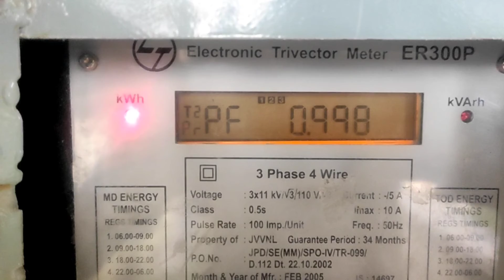how to power factor maintain/3phase me power factor maintain/power factor/power_factor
hlo dosto
 मैं आज आपको इस वीडियो में पावर फैक्टर कैसे मेंटेन करते हैं वह बताऊंगा अगर आपको वीडियो पसंद आए तो वीडियो को लाइक कर देना और हां चैनल को सब्सक्राइब जरूर कर लेना  इंटरेस्टिंग वीडियो के लिए

video dekne ke liye

thanks